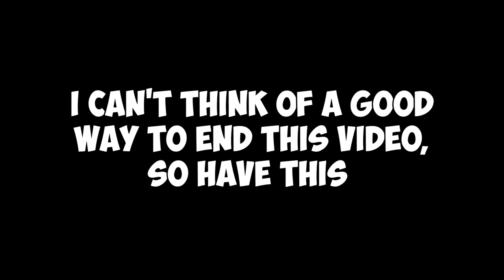Best Of: Battle for Bikini Bottom (Part 5)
We're almost at the end again, folks.